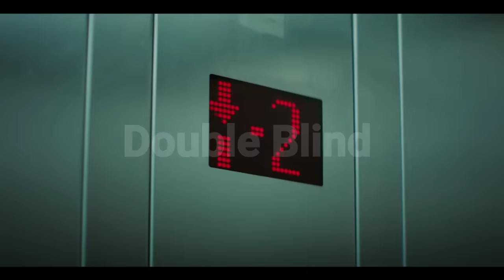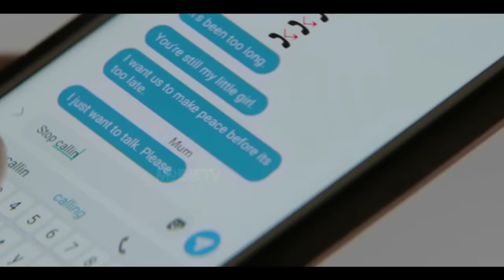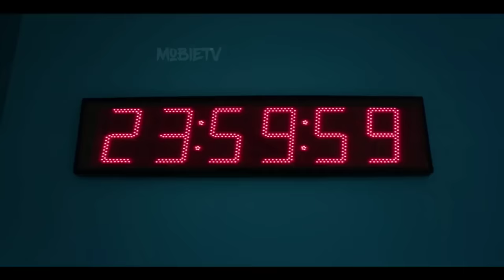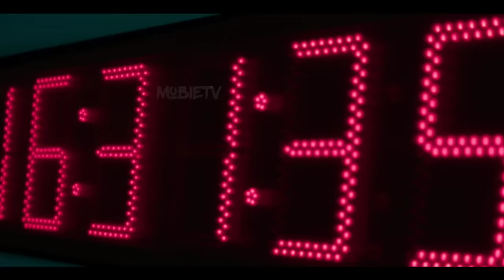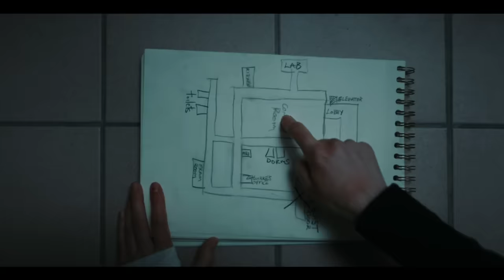₹30Crores If They Can Spend 6 DAYS Together Inside A Empty Mansion | Explained In Hindi